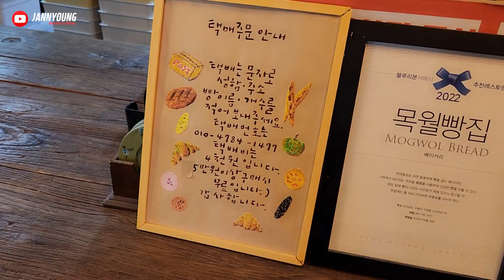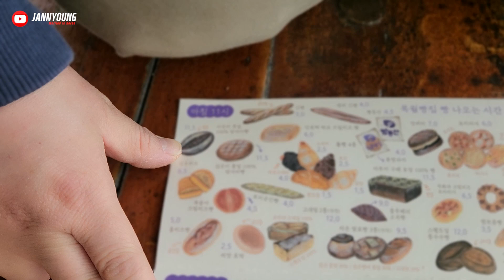오픈런으로도 힘들다는 전설의 빵집~구례 목월빵집 드디어 영접했습니다~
지리산 여행때마다 실패했던 목월빵집
악천후를 뚥고 찾아가 드디어 맛 보았습니다~